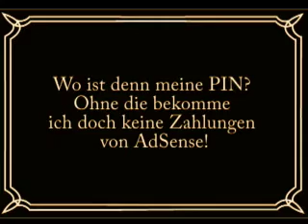PIN oh PIN wo bist du?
Google AdSense schickt Euch per Standardpostversand eine Persönliche Identifikationsnummer (PIN), sobald Eure Einnahmen 10 US-Dollar erreichen. Diese PIN hilft uns dabei, die Publisher-Konten und die Adressen zu verifizieren. Wir bekommen häufig Nachrichten von Publishern, die sich fragen, was sie genau in ihrer Post erwartet und wann sie mit der Zustellung ihrer PIN rechnen können. Als Antwort auf diese Fragen haben wir ein kurzes Video aufgenommen, dass hoffentlich Klärung bringt. Zugegeben - es ist keine Hollywood-Produktion, aber jeder fängt klein an.